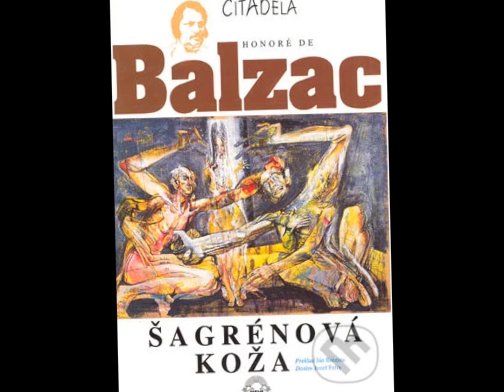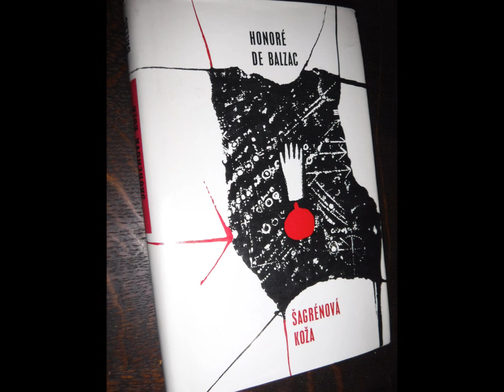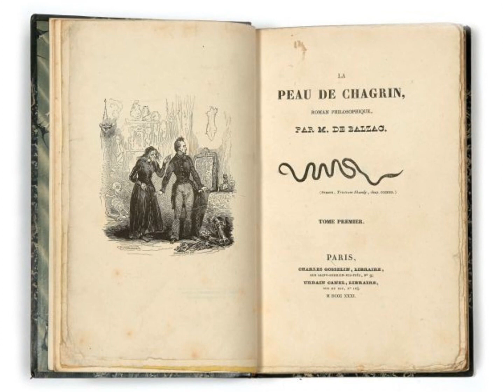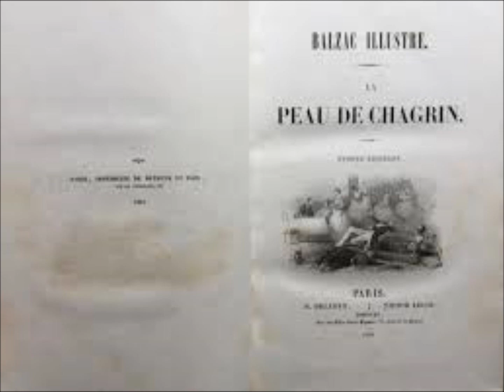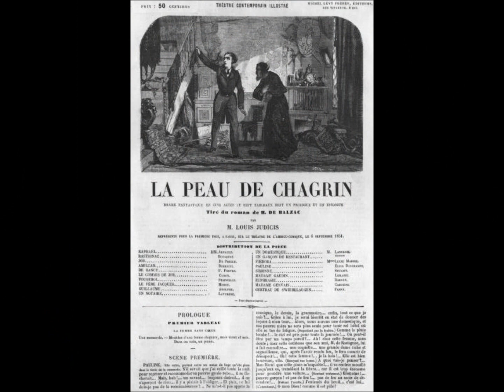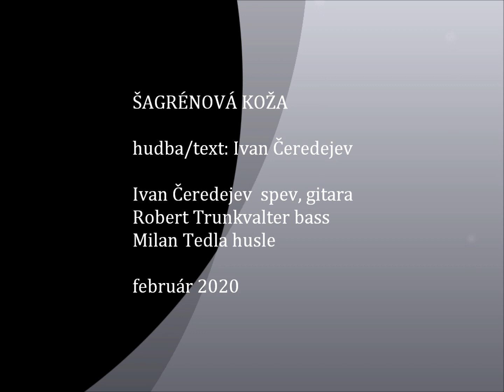Ivan Čeredejev ŠAGRÉNOVÁ KOŽA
Slávny Balzacov príbeh o splnených želaniach, ktoré skracujú život sa stal podkladom pre baladu, ktorú pesničkár Ivan Čeredejev zložil pre piaty album svojho IC BANDu. Okrem autora sa na nahrávke podielali basista Robert Trunkvalter a  huslista Milan Tedla.